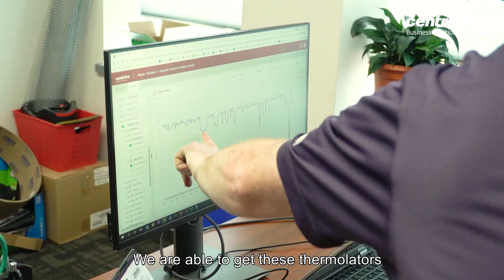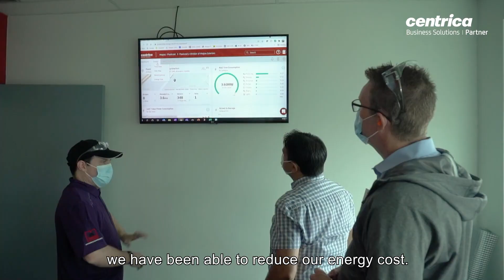Magna International saves nearly $2m with PowerRadarTM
See how Magna has leveraged energy insights solutions with Renteknik Group to increase operational efficiency and production, perform predictive maintenance on critical machinery and save on their energy bills.